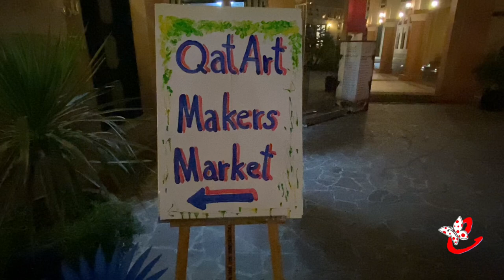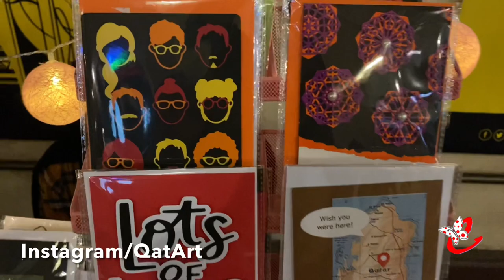QatArt handmade market/ craft stall / art and craft exhibition